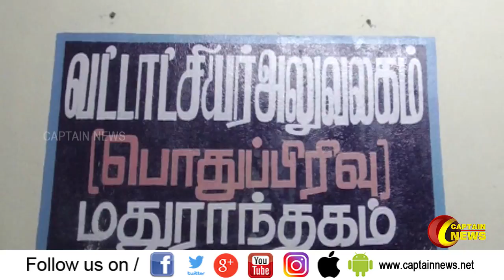காஞ்சிபுரம் | விவசாய நிலத்திற்கு பட்டா மாற்றம் செய்ய லஞ்சம் வாங்கிய நில அளவையர் கைது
காஞ்சிபுரம் அருகே விவசாய நிலத்திற்கு பட்டா மாற்றம் செய்ய 15 ஆயிரம் ரூபாய் லஞ்சம் வாங்கிய  நில அளவையர் உள்பட இருவர் கைது செய்யப்பட்டனர்.
காஞ்சிபுரம் மாவட்டம் மதுராந்தகம் அடுத்த விண்ணபூண்டியைச் சேர்ந்தவர் செல்லப்பன். இவர்,  தனது தந்தை பெயரில் உள்ள விவசாய நிலத்தை நில அளவை செய்து பட்டா மாற்றக் கோரி நில அளவையர்  ராஜ குருவிடம் கேட்டுள்ளார். ஆனால் இதற்கு 23 ஆயிரம் ரூபாய் லஞ்சம் கேட்டுள்ளார் ராஜகுரு. செல்லப்பன் இது தொடர்பாக லஞ்ச ஒழிப்பு  காவல்துறைக்கு  தகவல் தெரிவித்துள்ளார். பின்னர் அவர்களின்  ஆலோசனைப்படி   ரசாயனம் தடவிய 15 ஆயிரம் ரூபாய் நோட்டுகளை  நில அளவையர் ராஜகுருவிடம் கொடுத்துள்ளார். அப்போது அங்கு மறைந்திருந்த காவல்துறையினர் ராஜகுரு, மற்றும் அவரது உதவியாளரை கைது செய்தனர். பின்னர் நீதிமன்றத்தில் ஆஜர்படுத்தப்பட்ட இருவரும் சிறையில் அடைக்கப்பட்டனர்.